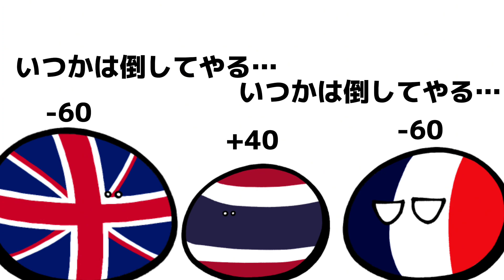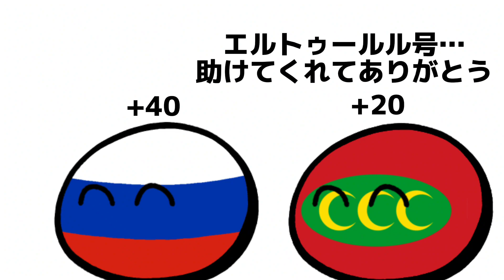【ポーランドボール】大日本帝国との関係値がわかるポーランドボール